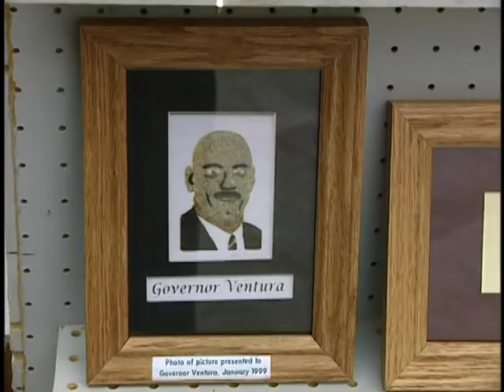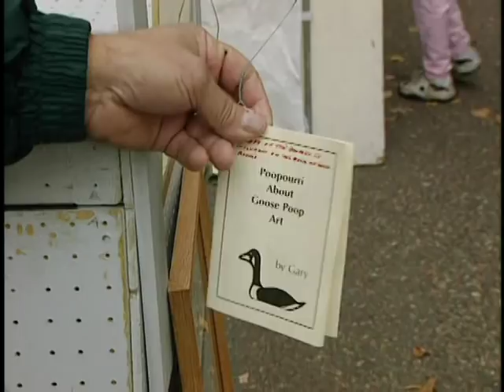Goose Poop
Wisconsin artist